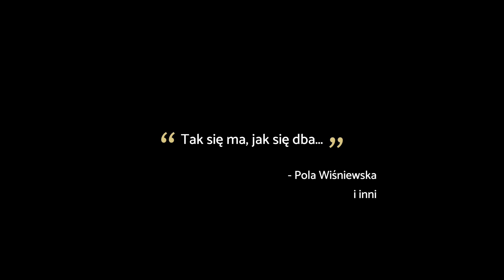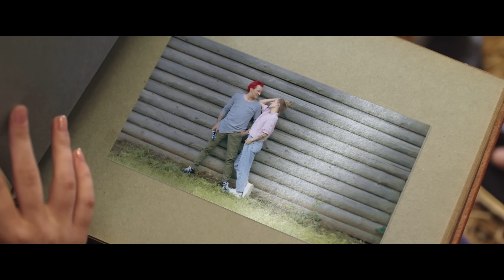ZATAŃCZ ZE MNĄ - MICHAŁ WIŚNIEWSKI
"Zatańcz ze mną" to miłosna historia dwojga ludzi, którzy niespodziewanie trafili na siebie na parkiecie życia, odnajdując wspólny rytm. W tym roku minęły dwa lata od momentu, kiedy postanowili iść wspólnie przed siebie, ramię w ramię tanecznym krokiem.

Teledysk do tej piosenki powstawał od sierpnia do września 2021 roku, w różnych zakątkach Polski. Bez ciśnienia, oczekiwań i planu. Wyłącznie z potrzeby serca, z dużą dawką szczerości, autentyczności i prawdziwej miłości.

Ten wyjątkowy projekt nie ujrzałby światła dziennego bez pomocy naszych przyjaciół:

Cudownego miejsca jakim jest Zamek w Ogrodzieńcu, firmy Kuchnie Verlani, Scandinavia Resort, Scandinavia Marina, AGD Prestige oraz hotelu Vulcan. Na scenie Michałowi towarzyszył zespół ARS Band.

Projekt zrealizowany przez firmę Dustfilm.pl & Splash Media.

Muzyka: Jacek Wąsowski
Tekst: Jacek Wąsowski, Michał Wiśniewski, Szymon Barabach

W rolach głównych:
Michał Wiśniewski
Pola Wiśniewska

Produkcja
Anna Czarnowska

Realizacja
Michał Środek
Michał Grzyb

Montaż
Paweł Luty

Kostiumy
Adam Szymczak

Wizaż
Katarzyna Gulbierz
Małgorzata Lewczyk

Asystent kamery
Grzegorz Oleksa
Antoni Kamiński
Bartek Izdebski

Wystąpili:
Sandra Sporysz
Michał Kluza

Ogrodzieniec

Zator

Szczecin

- posłuchaj moich utworów na Spotify.

✅Jeśli podobał się Tobie utwór udostępnij go na Facebooku, swoim znajomym w Messengerze, WhatsApp lub w SMS! 🙂